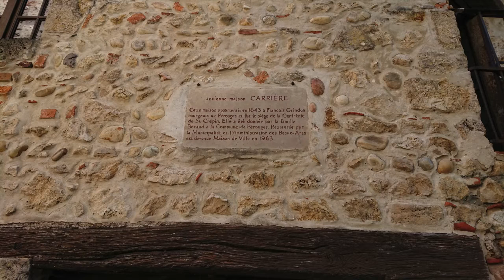N. Lygeros: Cité Médiévale de Pérouges, 24/05/2019